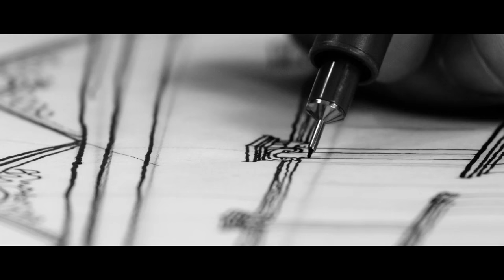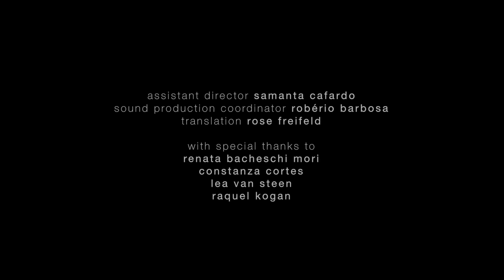Marcio Kogan - Casa Redux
Video by studiomk27